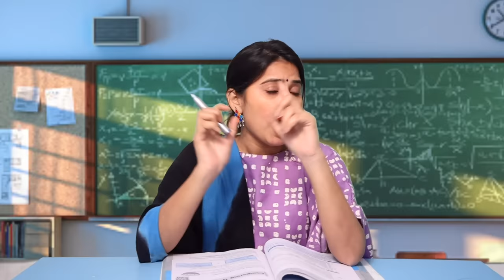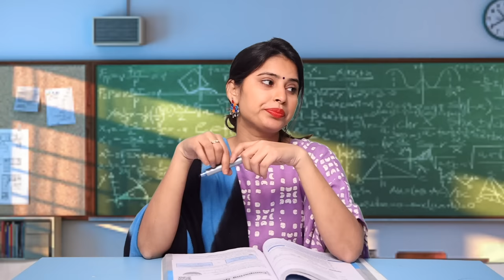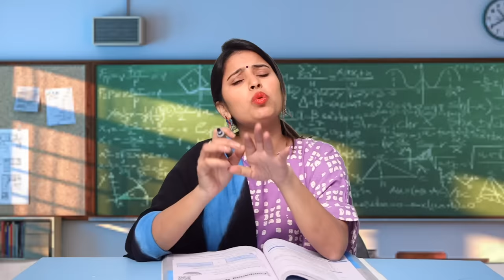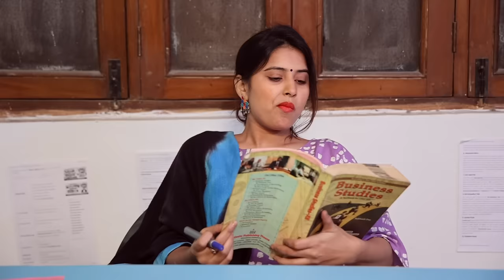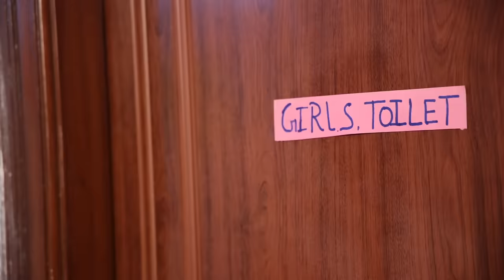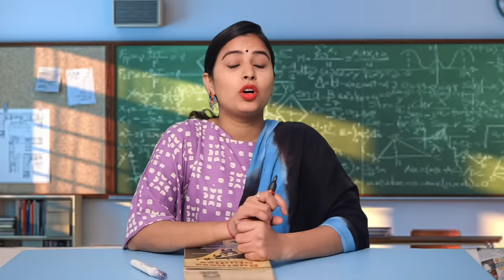My First Periods In school | Exams Mein Periods | Sbabli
My Firs Periods In school
This video is for all the tees girls out their, we all should aware about the periods, discuss it with with your teachers or family  if you don’t know about it, also its important for boys too, to have knowledge about periods so that that they can their female friends or sisters in need,
this is a story of a teen girl who doesn’t know about periods and she gets her periods in school than her male friend and her class teacher helps her in this situation.

video credits
Director of photography : Baghi
Script,Thumbnail, : babli

Artis : Deepanshu Garg